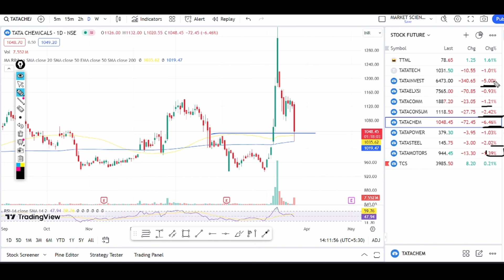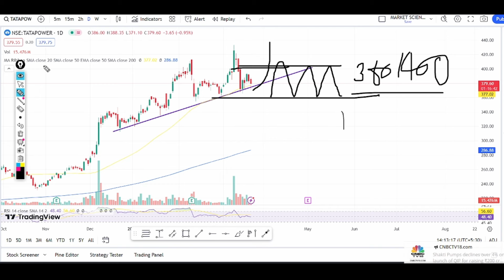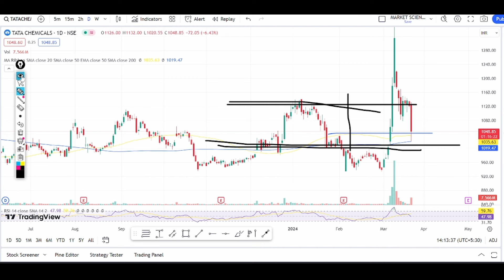tata power share latest news | tata power news today | tata power analysis | tata power target